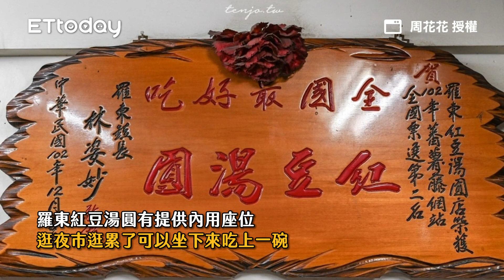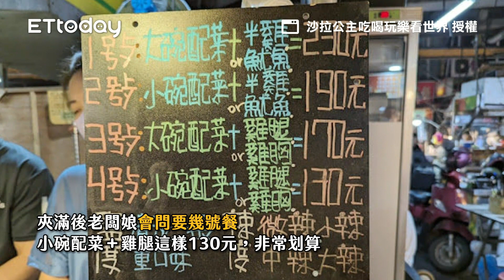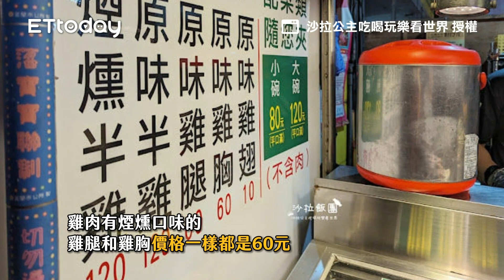鎮長頒「全台最好吃」匾額！羅東紅豆湯圓、Q彈扎實只賣40元｜ETtoday旅遊雲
📍宜蘭-羅東紅豆湯圓
地址：宜蘭縣羅東鎮中山路三段180號
電話：03－954－8328

鎮長頒「全台最好吃」匾額！羅東紅豆湯圓、Q彈扎實只賣40元